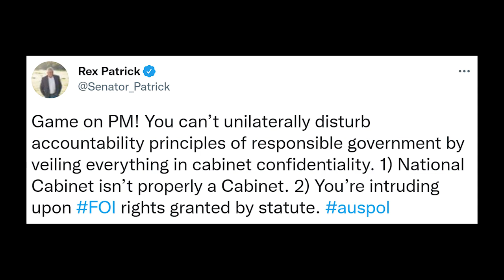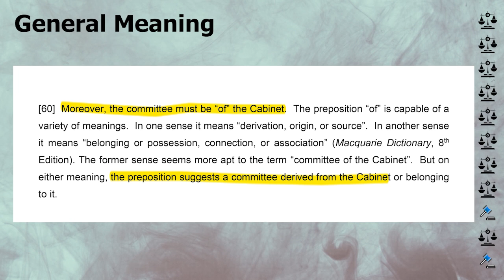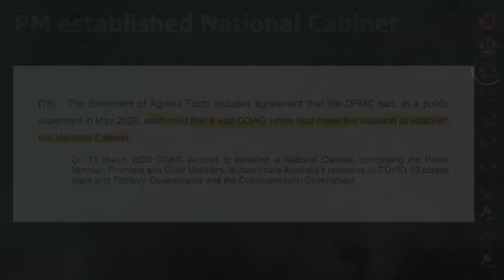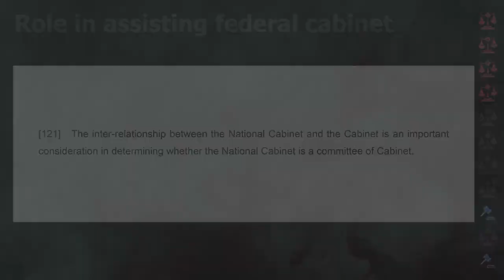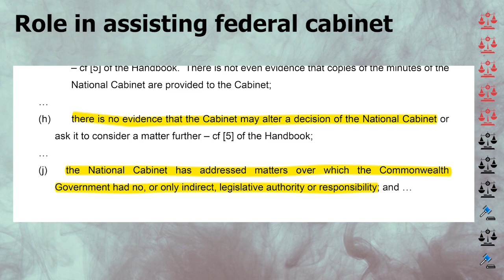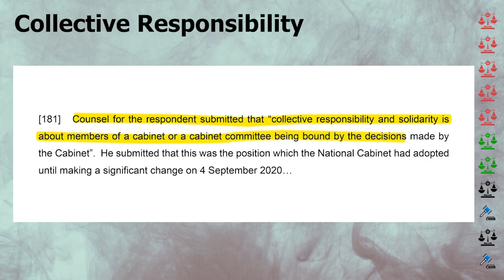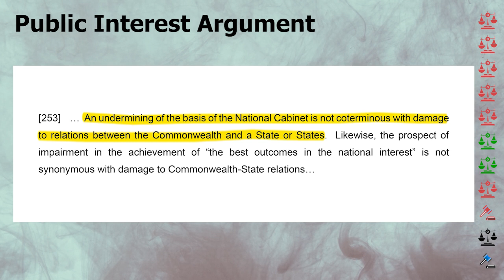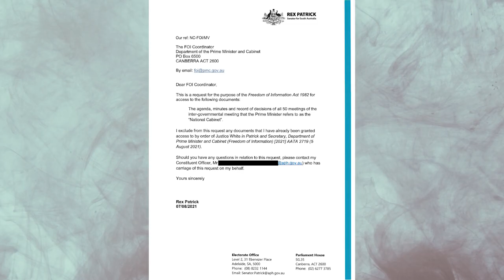Secret Scotty - Part 2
Scott Morrison tried really hard to keep National Cabinet documents from being disclosed to the public. But he didn't count on independent Senator Rex Patrick taking action and shutting him down.

This three part series looks into that saga - which is still ongoing - in another fight for transparency.